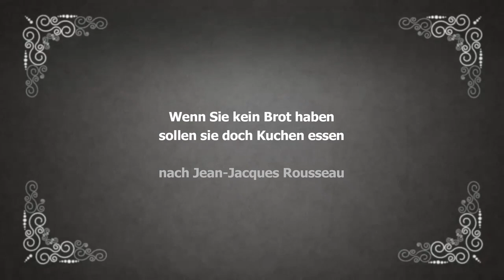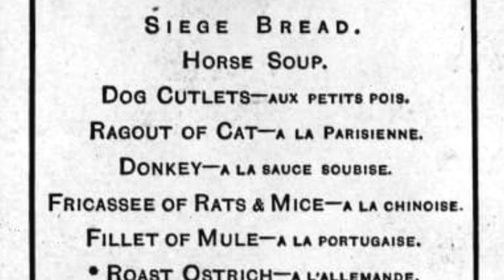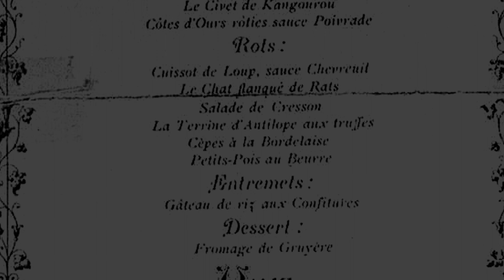Rückblende: Sollen Sie doch Kuchen essen!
Über die Ernährung in Paris wenige Wochen vor der "Commune"
(Toskani avec choir et orchestre Victor Alix)